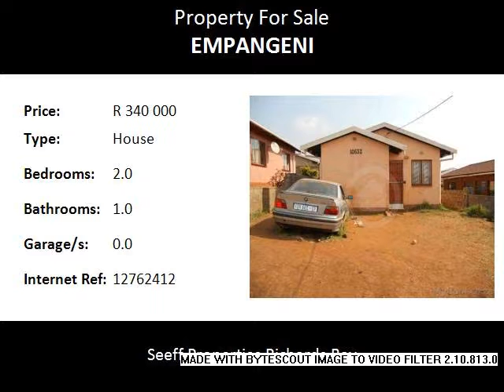2.0 Bedroom House For Sale in Empangeni, Empangeni, South Africa for ZAR R 340 000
Bedrooms: 2.0
Bathrooms: 1.0
Garages: 0.0
Price: R 340 000

Property Description:

This is the perfect property for the small family. With a bit of TLC this property is the perfect buy.